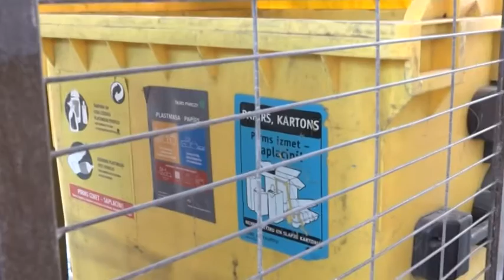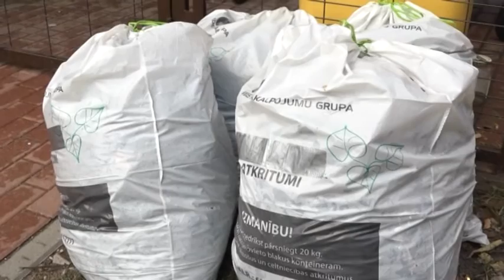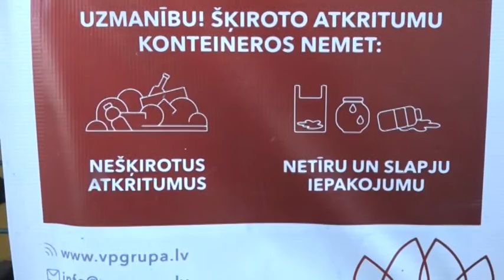Liepājā notiek seminārs par aktualitātēm atkritumu apsaimniekošanā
Decembrī Liepājā tikās jomas pārstāvji seminārā "Atkritumu apsaimniekošanas sasniegumi un izaicinājumi", lai pārrunātu nozarē paveikto un identificētu būtiskākos izaicinājumus nākotnē.